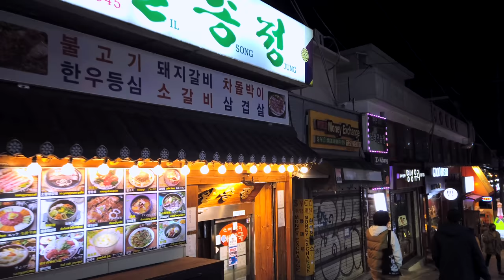Seoul Korea Night Walking Tour | Walking Around Toruist Spots in Seoul 이태원 밤길 산책 2탄 ソウルツアー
This walking tour video was actually broadcast live in Seoul, Korea. Shows you the scenery along with the vivid street sounds of the night streets of Seoul, the representative city of Korea, on a 24-hour walking tour. You can enjoy the Korean food street, street fashion in Seoul, and the late night club street scene. Let's walk the streets of Korea together while watching realistic videos.

▶Watchers Club korea Live Channel 1
 Today's video location guide
Itaewon walking tour in Seoul, Korea

We will be with you on a street trip in more cities around the world.

▶ Let Go! More Communication with Watchers Club Family

📞 Advertising inquiry
We will promote your business/company with $300usd
30 second ad video + 100,000 ad impressions

채널 1번에서는 한국을 대표하는 도시 서울의 밤거리의 생생한 거리음향과 함께 아름다운 풍경을 24시간 연속해서 워킹투어를 하며 보여드립니다. 한국 서울의 맛집, 음식거리,서울의 길거리패션, 늦은밤 클럽 스트리트의 풍경을 감상하실 수 있습니다. 실감나는 영상을 시청하면서 함께 한국의 거리를 걸어볼까요.

오늘의 영상 로케이션 안내
대한민국 서울 강남 워킹투어

공지 : 해당링크는 쿠팡의 제휴마케팅의 일환으로 제공합니다

워쳐스클럽의 세계여행을 후원해 주세요보다 많은 도시의 거리 여행을 여러분과 함께 하겠습니다.

▶ 후원계좌 직접후원
    국민은행 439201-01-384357 워쳐스클럽

▶  홈페이지에서 보다 많은 영상을 감상하세요

30만원으로 당신의 업소/회사를 홍보해 드립니다.
라이브방송 1회
30초 광고영상제작 + 10만회 광고노출

Watchers Club 비디오와 함께 세계를 여행하십시오.

チャンネル1番では韓国を代表する都市ソウルの夜の街の鮮やかな街並みと一緒に美しい風景を24時間連続してウォーキングツアーをしながら見せてくれます。韓国ソウルのグルメ、グルメ、ソウルのストリートファッション、夜遅くのクラブストリートの風景を鑑賞できます。実感する映像を視聴しながら一緒に韓国の街を歩いてみましょう。

本日の映像ロケーションのご案内
韓国ソウル江南ウォーキングツアー

ウォーチャーズクラブの世界旅行を後援してください より多くの都市の街の旅を皆さんと一緒にいたします。

▶ホームページでより多くのビデオを見る

30万ウォンであなたの店/会社を宣伝します。
ライブ放送1回
30秒広告映像制作+ 10万回広告露出

Watchers Clubのビデオで世界を旅しましょう。
サブスクリプションとお気に入りはチャンネルの成長に役立ちます。